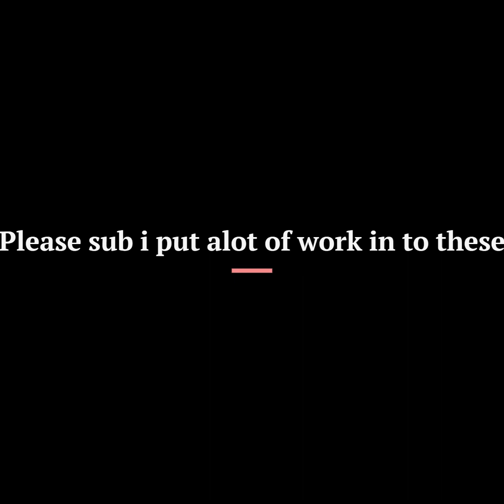My Gorilla Tag Concepts